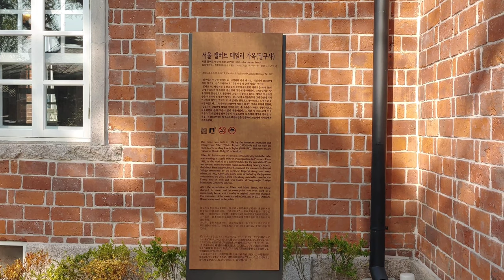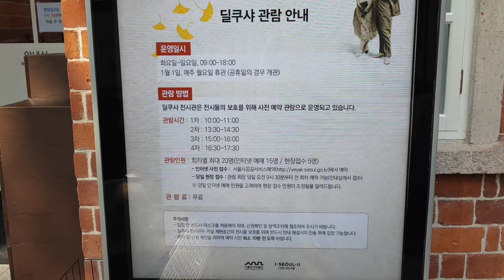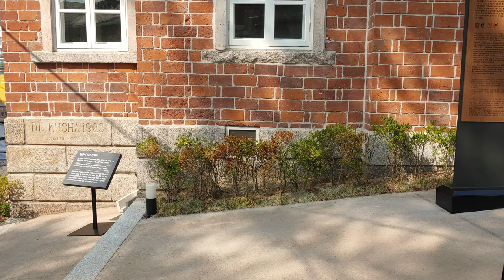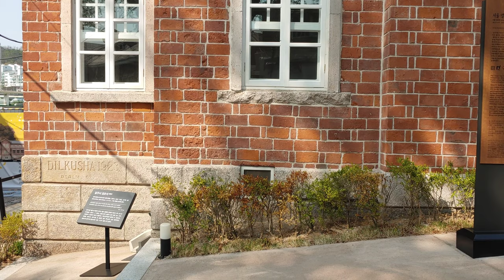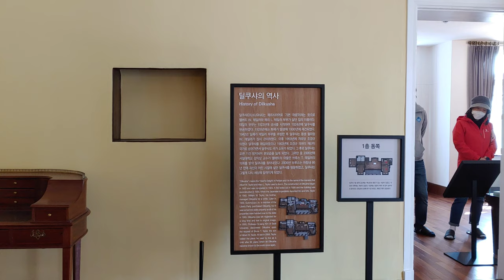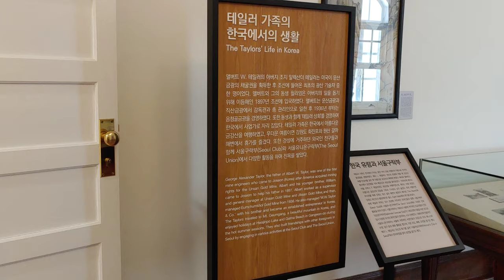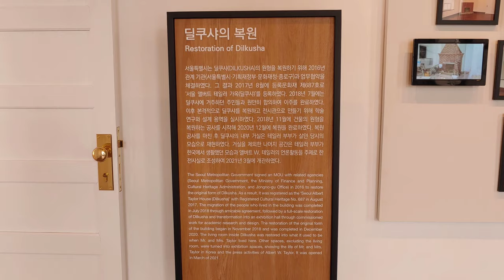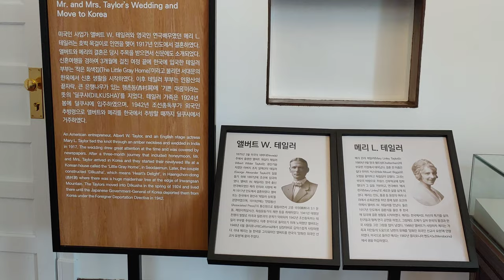서울특별시 행촌동 딜쿠샤 2021년04월10일 은하수TV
딜쿠샤(DILKUSHA)의 역사
딜쿠샤(DILKUSHA)는 산스크리트어로 기쁜 마음의 궁전'이라는 뜻으로 앨버트 W. 테일러와 메리 L. 테일러 부부가 살던 집의 이름이다. 테일러 부부는 1923년에 공사를 시작하여 1924년에 딜쿠샤를 완공하였다. 1926년에는 화재가 발생해 1930년에 재건되었다. 1942년 일제가 테일러 부부를 추방한 후 딜쿠샤는 동생 윌리엄 W. 테일러가 잠시 관리하였다. 이후 1959년에 자유당 조경규 의원이 딜쿠샤를 매입하였으나 1963년에 조경규 의원의 재산이 국가로 넘어가면서 딜쿠샤도 국가 소유가 되었다. 그 후로 딜쿠샤는 오랜 기간 방치되어 본모습을 잃게 되었다. 그려던 중 2005년에 서일대학교 김익상 교수가 앨버트의 아들인 브루스 T. 테일려의 의뢰를 받아 딜쿠샤를 찾아내었다. 2006년 브루스는 마침내 66년 만에 자신이 어린 시절에 살던 딜쿠샤를 방문하였고, 딜쿠샤는 그렇게 다시 세상에 알려지게 되었다

앨버트 W. 테일러와 메리 L. 테일러
1875년 3월 미국의 네바다(Nevada) 주에서 출생한 앨버트 와일더 테일러 (Albert Wilder Taylor)는 광산기술자였던 아버지 조지 알렉산더 테일러(George Alexander Taylor)의 일을 돕기 위해 1897년에 조선에 입국하였다. 앨버트 W. 테 일러는 메리 린리와 1917년 인도에서 결혼한 후 한국에서 광산과 '테일러 상회'를 경영하였다. 또한 1919년에는 '연합통신(Associated Press)'의 통신원으로 활동 하면서 고종 국장(國葬)과 3.1 운동, 제암리 학살 사건, 독립운동가의 재판 등을 취재하였다. 1942년 조선총독부에 의해 추방당한 후 한국으로 돌아오기 위해 노력 했던 앨버트는 1948년 6월 캘리포니아(California)에서 심장마비로 갑작스럽게 사망하였다. 메리 린리 테일러(Mary Linley Taylor)는 1889년 2월 영국 첼트넘(Cheltenham) 의 부유한 가정에서 태어났다. 결혼 전 이름은 힐다 무아트 빅스(Hilda Mouat- Biggs)로 모험을 좋아하고 독립심이 강했다. 그녀는 부모의 바람으로 프랑스 신부 학교에 입학했다가 그 길을 거부하고, 연극배우 '메리 린리(Mary Linley)'로 새로운 삶을 살게 되었다. 메리 린리는 동양의 여러 나라에서 순회공연을 하던 중에 일본 요코하마에서 앨버트 W. 테일러를 만났다. 둘은 1917년에 결혼하여 한국에 입국해 결혼 생활을 시작하였다. 메리는 자신의 특기를 살려 친구들과 함께 연극 공연을 하였고, 한국의 풍경과 한국 사람을 그린 그림을 많이 남겼다. 1948년 앨버트가 사망하자 남편의 유해를 '양화진 외국인 선교사 묘원'에 안장하였다. 미국으로 돌아 간 메리는 1982년 캘리포니아 멘도시노(Mendocino)에서 생을 마감하였다.

테일러 부부의 결혼과 한국 입국
미국인 사업가 앨버트 W. 테일러와 영국인 연극배우였던 메리 린리는 일본 요코 하마에서 처음 만났다. 앨버트는 준설기를 구입하기 위해 일본에 머무는 중이었고, 메리는 연극배우로 동양 여러 나라를 순회하며 공연 하는 중이었다. 당시 남동생 에릭이 전사했다는 소식에 슬픔에 빠져 있던 메리는 친구의 설득으로 참석했던 극단 단원들과의 파티에서 앨버트를 만나게 되었다. 둘은 요코하마 그랜드 호텔에서 식사를 하며 자연스럽게 가까워졌고, 앨버트는 메리에게 아름다운 호박 목걸이를 선물하며 자신의 마음을 전하였다. 앨버트는 한국으로 돌아가면서 인도로 떠나는 메리에게 자신이 꼭 찾아가겠다고 약속하였다. 둘은 열 달 후 인도에서 재회하였 고, 1917년 6월 인도 봄베이의 성 토마스 성당(Saint Thomas Cathedral)에서 결혼식을 올렸다. 3개월에 걸친 신혼여행을 마치고 한국에 입국한 테일러 부부는 '작은 회색집(The Little Gray Home)'이라고 불리던 서대문의 한옥에서 신혼 생활을 시작하였다.

기쁜 마음의 궁전, 딜쿠샤
테일러 부부의 신혼집은 서대문에 있는 '작은 회색 집(The Little Gray Home)'이었다. 그 당시 주소로는 '죽첨정 2정목 187번지"이었고, 지금의 주소로는 서대문구 충정로7길 부근이다. 작은 회색집은 식당과 응접실을 겸한 방과 침실, 화장실, 부엌 등이 있었다. 작은 회색집에서 살던 때에 아들 브루스 T. 테일러가 태어났으며, 테일러 가족은 딜쿠샤를 건축하기 전까지 이곳에서 거주하였다. 앨버트 W. 테일러와 메리 L. 테일러는 한양 도성 성곽을 따라 산책하다가 은행나무가 있는 넓은 땅을 발견하였다. 이곳은 예부터 은행나무골로 불리던 '행촌동(杏 村洞)'이었는데, 은행나무에 마음을 뺏긴 메리는 이곳에 집을 짓고 싶어 했다. 은행 나무가 있는 땅의 주인이 사망했다는 소식을 들은 앨버트는 바로 그 땅을 매입하여 집을 지었다. 메리는 자신들의 집에 '딜쿠샤(기쁜 마음의 궁전, DILKUSHA)'라 는 이름을 붙였다. 딜쿠샤는 메리가 인도에서 방문했던 러크나우의 궁전이었는데, 언젠가 자신에게도 집이 생긴다면 이 이름을 붙이겠다고 결심했다. 1923년에 착공하여 1924년에 완공된 딜쿠샤는 1926년에 벼락에 의한 화재로 인해 1930년에 재건되었다. 앨버트와 메리는 1942년 조선총독부가 외국인 추방령으로 이들 부부를 한국에서 추방할 때까지 딜쿠샤에서 거주하였다.

테일러 가족의 한국에서의 생활
앨버트 W. 테일러의 아버지 조지 알렉산 더 테일러는 미국이 운산금광의 채굴권을 획득한 후 조선에 들어온 최초의 광산 기술자 중 한 명이었다. 앨버트와 그의 동생 월 리엄은 아버지의 일을 돕기 위해 이듬해인 1897년 조선에 입국하였다. 앨버트는 운산금광(평안북도 운산군)의 광산 기술자였 던 아버지를 도와 7년 동안 감독관으로 일 한 후 직산(충청남도 천안)에서도 7년 동안 총 관리자로 금광을 경영하였다. 1936년 에서 1941년까지는 음첨골금광(평강금광, 강원도 세포군 삼방리)을 경영하였다. 또한 동생과 함께 '테일러 상회(W.W.Taylor & company, 소공동)'도 경영하였다. 테일러 가족은 한국에서 지내는 동안 여러곳을 여행했는데   메리는 남편과 아들과 함께간 두번의 금강산 여행을 가장 인상 깊게 생각하며 아름다운 금강산의 모습을 그림과 기사로도 남겨 놓았다. 또한 여름이면 무더위를 피해 강원도 원산 갈마 해변의 별장(더 헤이븐, The Haven)과 강원도 화진포의 별장(에이트 벨스, Eight Bells)에서 휴가를 보냈다. 한편 테일러 부부는 당시 경성에 거주하던 외국인들과 함께 서울구락부(Seoul Club)와 서울유니온구락부(The Seoul Union) 에서 다양한 친목활동을 하며 지냈다.

딜쿠샤로의 귀향
1941년 태평양 전쟁이 발발하자 일제는 한국에 거주하던 적국 국민들을 수용소에 구금하였다. 앨버트 W. 테일러도 1941년 12월 일본군에게 끌려가 수용소에 구금 되었다. 메리 L. 테일러의 「호박목걸이(Chain of Amber)」에는 "형무소와 그 근처에 빨간 벽돌로 된 높은 건물이 보였다. 거기서 줄지어 걷고 있는 사람들이 우리 측에서 행방이 묘연해진 사람들의 수와 일치했다." 라고 서술되어 있다. 이로 미루어 보아 당시 서양인들이 끌려갔던 장소는 서대문형무소 옆에 있는 감리교신학대학교 의 '사우어 하우스'로 추정된다. 1942년 5월 앨버트는 풀려났지만 이후 조선총독부의 외국인추방령에 따라 한국을 떠나야만 했다. 테일러 부부는 경성역에서 기차 를 타고 부산으로 간 뒤 배를 타고 약 두 달 만에 캘리포니아 롱비치에 도착하였다. 앨버트는 다시 한국에 돌아가기 위해 노력하던 중 1948년 6월 심장마비로 갑자기 숨을 거두었다. 항상 한국을 그리워하던 앨버트를 위해 메리는 남편의 유해와 함께 1948년 9월 인천으로 입국하였다. 일제가 추방한 지 6년 만이었다. 언더우드 가족과 성공회 성당의 헌트 신부, 여동생 우나, 시동생 윌리엄 등의 도움으로 앨버트의 유해는 양화진외국인선교사묘원에 안치되었다. 메리는 한국을 떠나기 전 마지막으로 딜쿠샤를 방문하였다.

다시 세상에 알려진 딜쿠샤
서일대학교 김익상 교수는 2005년 브루스 T. 테일러의 의뢰를 받아 브루스가 어린 시절 살던 집을 찾기 시작했다. 일제강점기의 지명만으로 집의 위치를 가늠해야 했기 때문에 딜쿠샤를 찾는 데 약 2개월이 걸렸다. 브루스는 아내 조이스 핍스와 딸 제니퍼 L. 테일러와 함께 2006년 딜쿠샤를 방문하여 이곳이 자신이 어린 시절 부모님과 살던 곳임을 확인하였다. 1940년 한국을 떠난 지 66년 만의 귀향이었다. 브루스는 딜쿠샤가 보존되어 집이 없는 주민들의 안식처가 되었다는 사실에 감사 했다. 2015년 브루스가 세상을 떠난 후 딸 제니퍼는 2016부터 2018년까지 2년에 걸쳐 테일러 가문의 자료를 서울역사박물관에 기증하였고, 이로써 테일러 일가의 딜쿠샤가 세상에 알려지게 되었다.

연합통신(AP) 통신원 앨버트 W. 테일러
1919년 2월 28일 테일러 부부의 아들 브루스 T. 테일러가 세브란스 병원에서 태어났다. 이 시기 앨버트 W. 테일러는 연합통신(AP, Associated Press)으로부 터 고종의 장례식을 취재해 달라는 요청을 받은 상태였다. 아들과 아내를 보러 병원에 온 앨버트는 우연히 침대 속에 감춰져 있던 종이 뭉치를 발견하였다. 한국어에 능통했던 앨버트는 이것이 독립선언서라는 것을 알아챘고, 즉시 3·1운동에 대 한 기사를 작성하여 독립선언서와 함께 동생 윌리엄에게 전달하였다. 윌리엄은 이 기사를 구두 뒤축에 숨겨 일본 도쿄로 가서 전신으로 미국에 보냈고, 독립선언서가 국외로 알려지게 되었다. 그 기사는 1919년 3월 13일자 「뉴욕타임즈(New York Times)」에 '서울. 3월 12일(Associated Press) 한국의 독립선언서에 2천만 민 족의 목소리를 대표하고, 정의와 인도의 이름으로 말한다." 라는 내용으로 보도되 었다. 또한 앨버트는 제암리 학살사건과 독립운동가의 재판 등을 취재하기도 하였다. 앨버트가 연합통신의 통신원으로 활동한 내용은 그가 장모에게 보낸 편지에 잘 남아 있다.